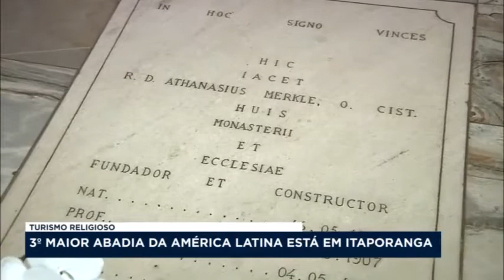Turismo Religioso: Itaporanga possui 3ª maior abadia da América Latina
A cidade de Itaporanga, na região Centro Oeste do Estado, abriga a terceira maior abadia da América Latina. E apesar do mosteiro já fazer parte do município há anos, é de uns tempos para cá que ele começou a entrar no mapa do turismo religioso.